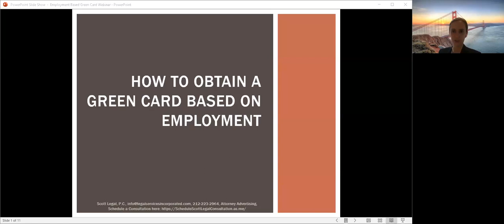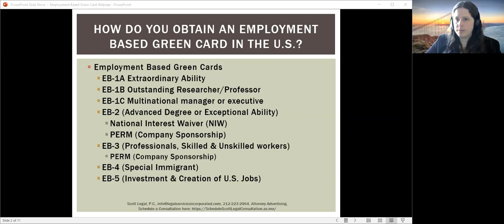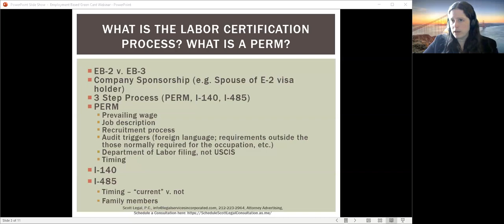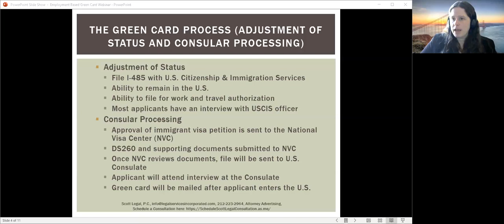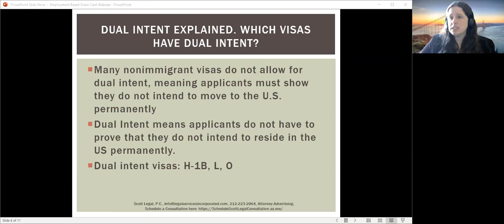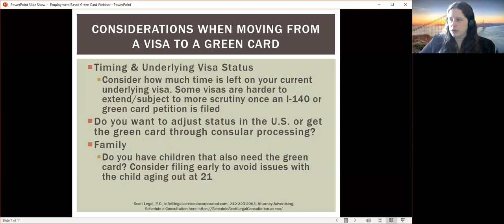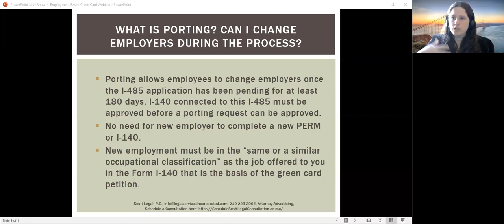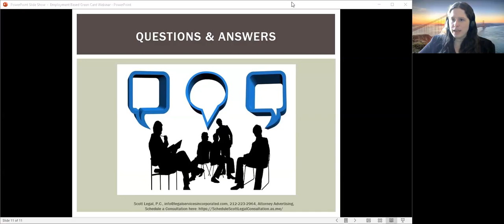Webinar: How to Obtain a Green Card Based on Employment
The employment based green card categories covered are: EB-1 Extraordinary Ability; EB-2 National Interest Waiver; EB-2/EB-3 (PERM) and EB-5.

Specific topics covered include: What is the labor certification process? What is a PERM? The green card process (adjustment of status and consular processing) Who can pay for green card fees? Dual intent explained; Which visas have dual intent? Considerations when moving from a visa to a green card; Green card interview considerations. What is porting? Can I change employers during the process? Can I change employers after I get my green card?